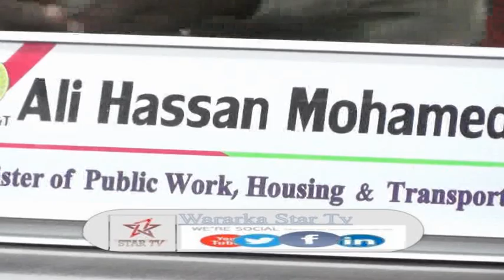DAAWO WASIIRKA HAWLAHA GUUD OO ABAAL MARIN LA SIIYEY